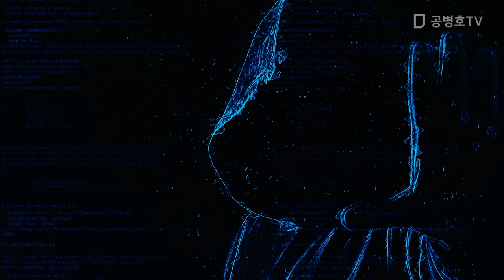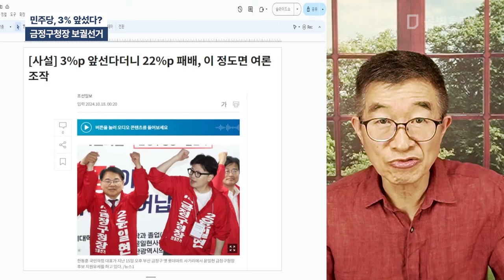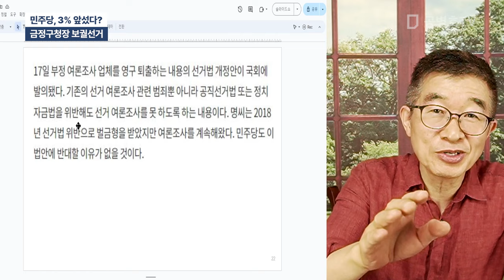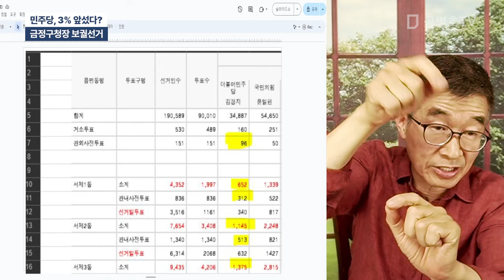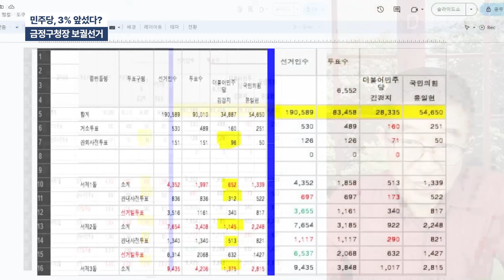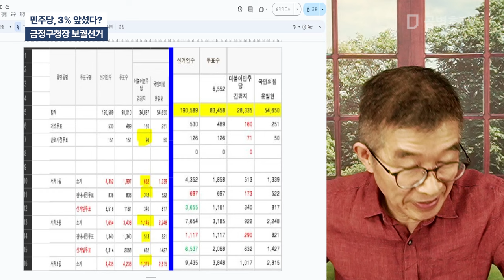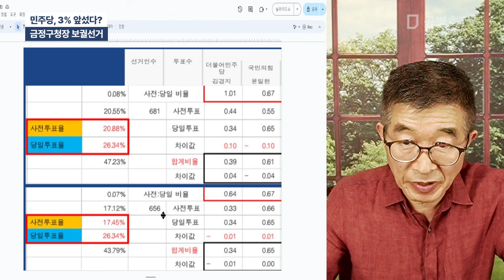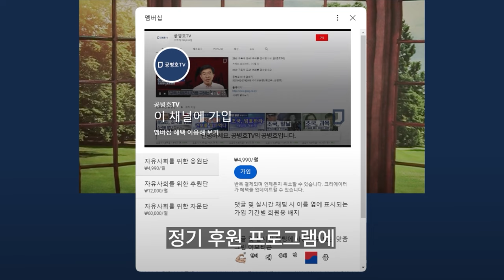민주당, 3% 앞섰다? / 금정구청장 보궐선거 [공병호TV]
Bitcoin : 3MTW849AkP2ftLeSK2teZHMmzLu7Z83s9U